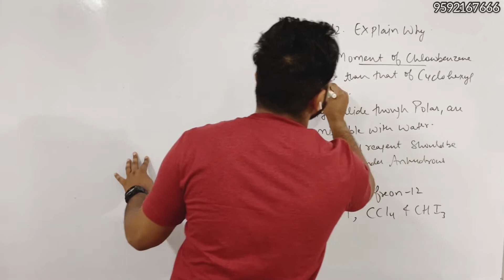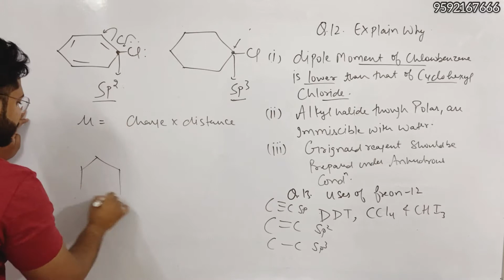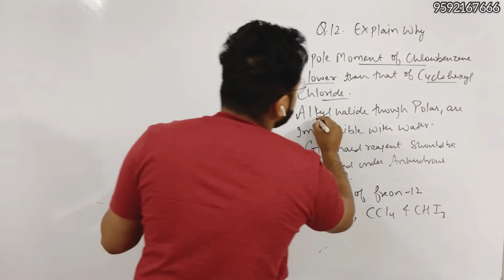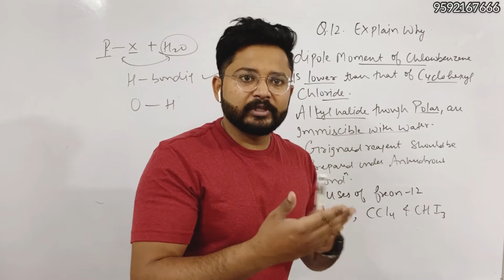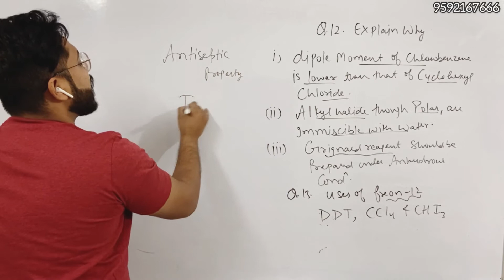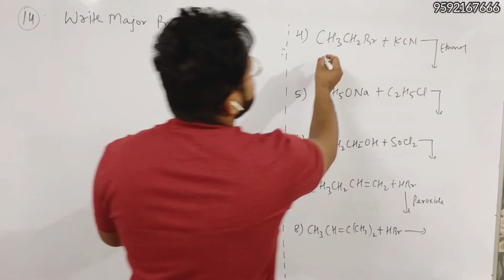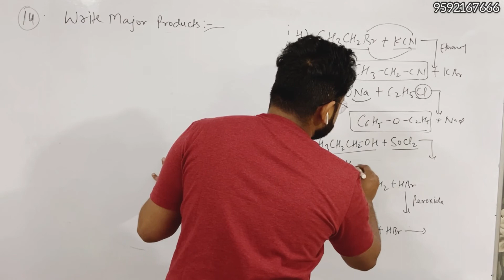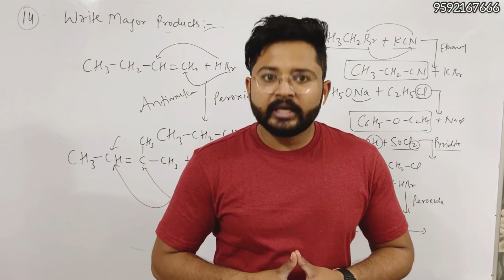5. Ncert exercise haloalkanes and haloarenes